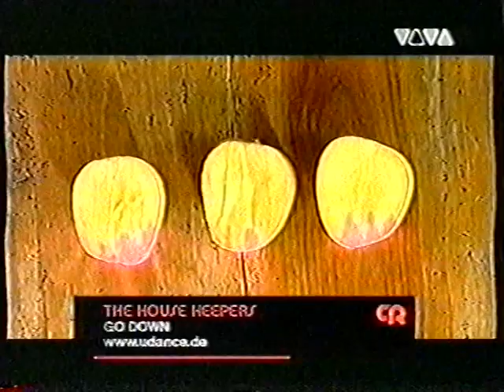The House Keepers - Go down = udance (VIVA)